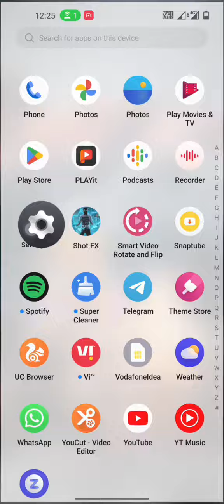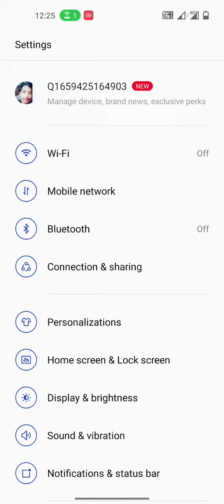call setting OnePlus Ace pro\OnePlus Ace pro me volume button Call end ko enable & Disable kaise ka